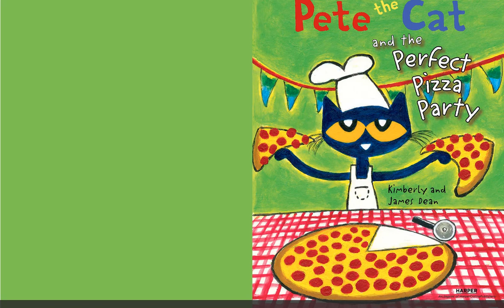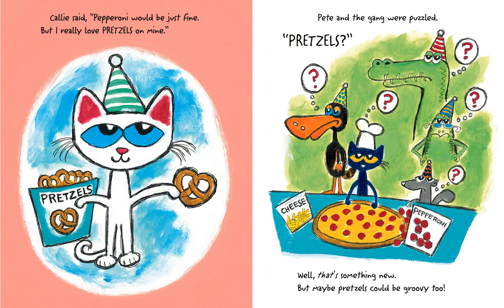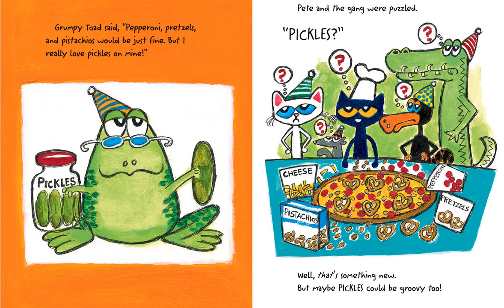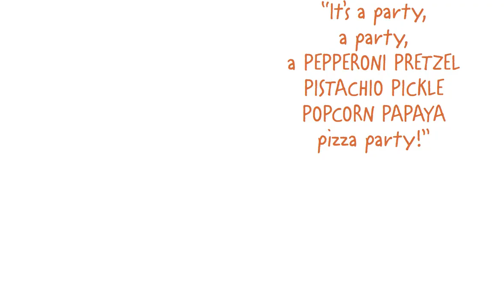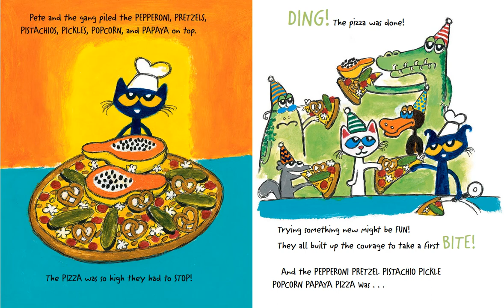Pete the Cat and the Perfect Pizza Party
It’s a party, a party, a perfect pizza party!

That’s what Pete thinks as he piles the pie high with his favorite topping—pepperoni. But then his friends come over and add their own toppings to the pizza. Will Pete’s perfect pizza be ruined? There’s only one way to find out!

You can buy this book on Amazon